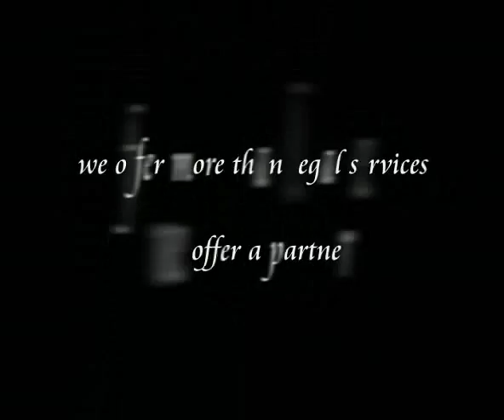Fakhry Law Firm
Fakhry Law office is an international firm based in Lebanon, performs legal transactions all around the world. It provides a full range of legal services to local and international business clients. With more than 42 years of experience operating in MENA and Gulf region as well as other areas, we have developed the know how in all legal matters. The office has a vast  experience in Qatar Legal system.